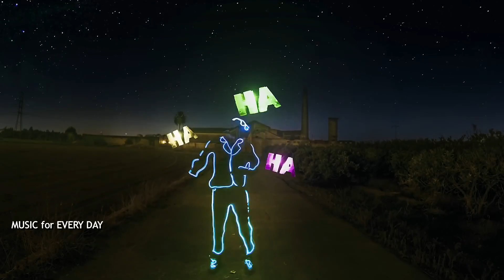The best motivation for sports | Light and energetic workout music 💪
“Do you want to be better than the rest? Then you have to do what the rest do not want to do "- Michael Fred Phelps II, American swimmer, the only 23-time Olympic champion in the history of sports.

Motivation is a psycho-physiological process, manifested in the form of a desire or need, which induce or force a person to act, and sometimes make a decision about inaction. Motivation for sports is part of sports psychology. It helps professional athletes achieve the highest results. For the rest, it is such a “psychological crutch”, which first helps to start, and then does not allow them to give up their chosen sport.

Musical accompaniment increases the effectiveness of the lesson, creates the right mood, maintains or sets the necessary tempo-rhythm of movements.

A dream comes true only when the thought is transformed into concrete actions to achieve it. Therefore, you need to overpower yourself and at least once try to do what you supposedly can’t handle. This will remove the “limitation” complex, and show the way to success. Avoid communicating with people who do not believe or convince you that achieving your goal is unrealistic. Do not look for excuses: if you really want to, then there will always be time for self-improvement!

Have a good mood and good health!
Remember: The best gratitude for the author is your subscription and activity on the channel.